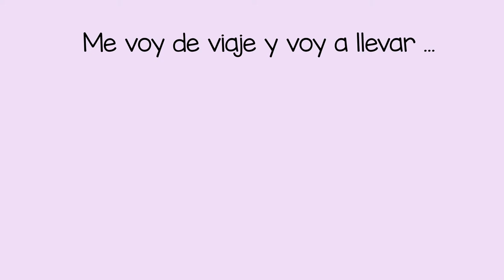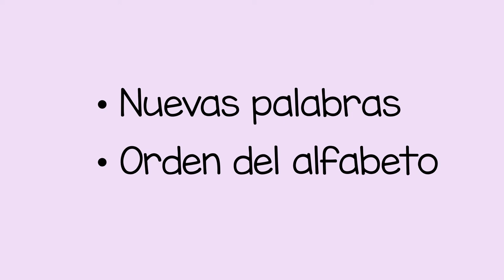Juego de palabras utilizando el alfabeto - Alphabet Word Game (Spanish)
Puede ayudar a un niño a aprender el alfabeto en orden y también aprender nuevas palabras con este juego, nombrando elementos que comienzan con cada letra del alfabeto.

Spanish translation by Martha Fair, and Ileana Badillo. Narration by Martha Fair.

You can help a child learn the alphabet in order and also learn new words in this game, by naming items that start with each letter in the alphabet.